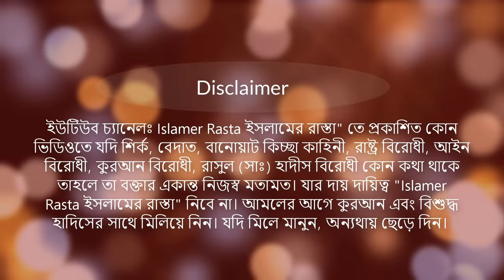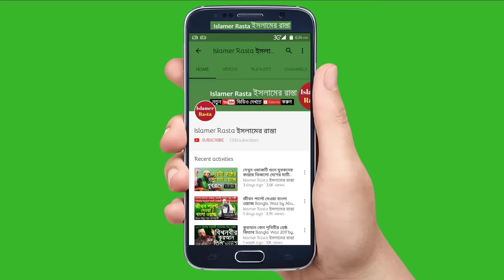চার খলিফার জীবনি | সাহাবীদের জীবনি | Bangla Waz by Mizanur Rahman Azhari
Mizanur rahman azhari bangla waz 2018 about islamic history of four khalifa and sahabi (raw) মিজানুর রহমান আজহারী বাংলা ওয়াজ ২০১৮ । খুলাফায়ে রাশেদিন জীবনি এবং সাহাবীদের জীবনি নিয়ে অসাধারণ আলোচনা। আলোচনায় উঠে আসে ৮ জন সাহাবীর জীবনি থেকে কিছু কথা।

আলোচনায়ঃ মিজানুর রহমান আজহারী
স্থানঃ আড়াইওড়া, কুমিল্লা

বিঃ দ্রঃ আমাদের চ্যানেলে আমরা শুধুমাত্র নিজেদের ধারণ করা ভিডিও আপলোড দিয়ে থাকি। অন্য চ্যানেলের ভিডিও আমরা আপলোড দেই না। আমাদের চ্যানেলের ভিডিও অন্য চ্যানেলে আপলোড দেওয়া নিষেধ।

দ্বীন প্রচারের নিয়তে ভিডিওটে বেশি করে শেয়ার করুন। হয়তো আপনার শেয়ার থেকে অনেকে ওয়াজটি দেখতে পাবে। কেউ হেদায়েত পেলে আপনিও সমান সাওয়াব পাবেন। যা পরকালের সম্ভল হিসেবে কাজ করবে ইনশাআল্লাহ্‌।